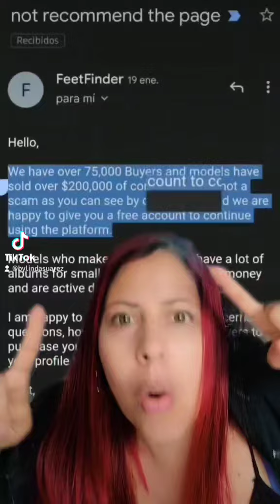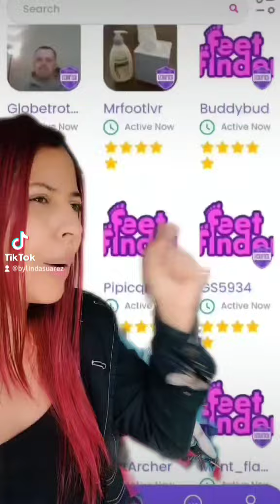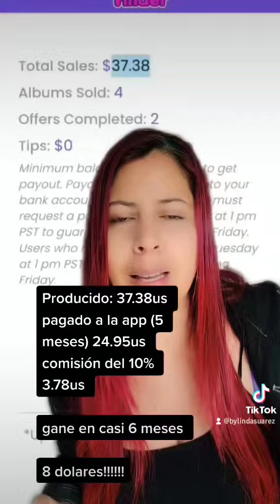La estafa de feetfinder NO la recomiendo. Mi experiencia de 6 meses. feetfinder.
Después de estar en la plataforma 6 meses, hacer todo lo que ellos decían que se necesita postear y buscar posibles compradores puedo decirles que es una estafa. una plataforma en la que tu debes pagar debería asegurarte tráfico. pero no! Aquí no solo debes pagar sino traer a tus seguidores para que te compren. te cobran 5 dólares al mes. más comisión de ventas.

Muchas personas entran a esta plataforma ya que es muy recomendada por "influencers". COMPARTE.

Si te ha pasado déjame tus comentarios.